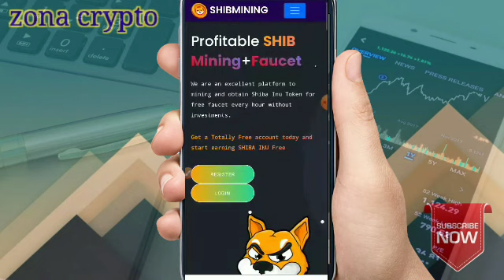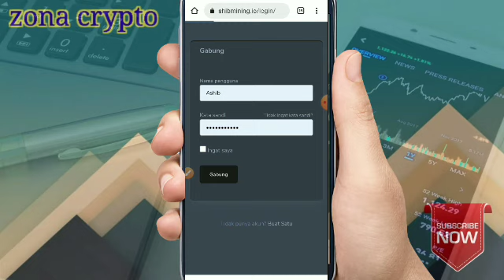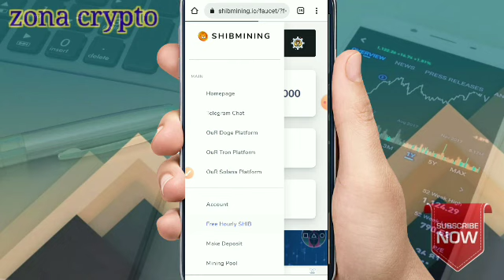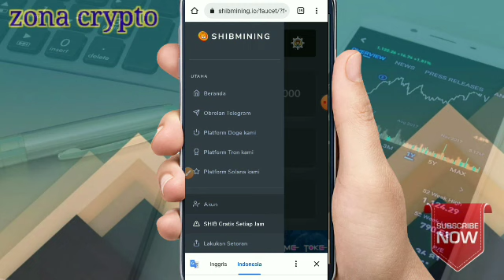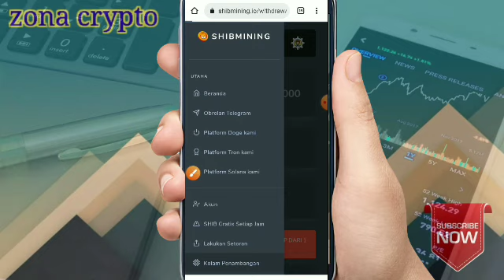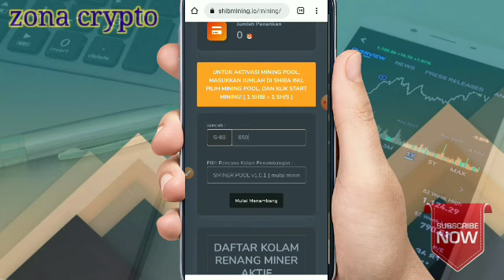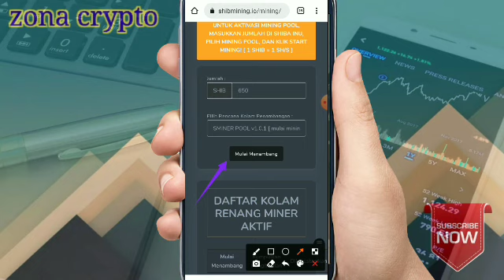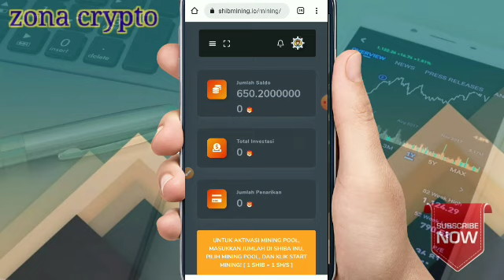FREE || faucet + cloudmining tercepat claim 2600 SHIBA INU/hari,133 Shib per jam.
Baiklah kali ini saya mau berbagi faucet + cloudmining tercepat claim 133 SHIB setiap jam.
Link Shiba inu :Sudah scam.!